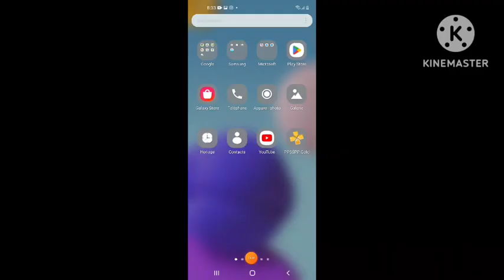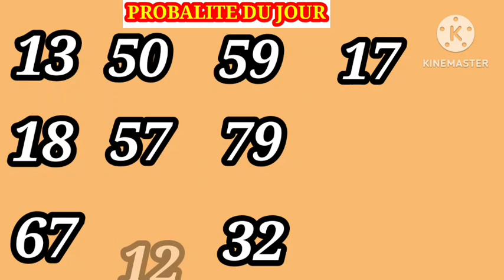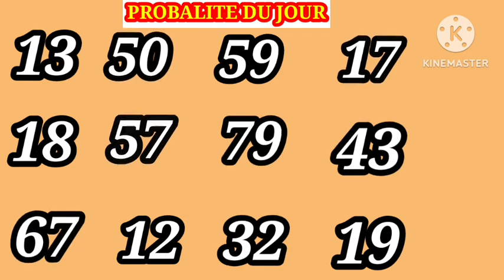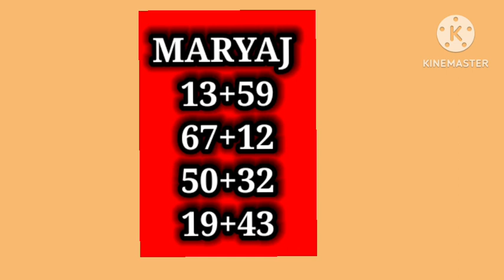2Boul Cho Pou Tiraj Midi a Le 15 Janvier 2023 Lotri New York Florida Georgia